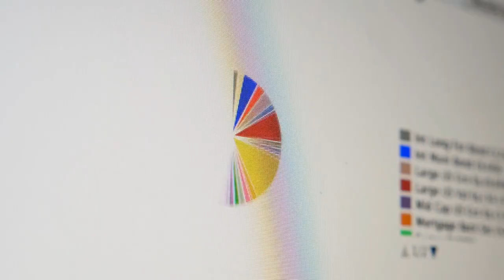Yearly Property Market Report for Irlam and Cadishead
Oliver James
4 Liverpool Road, Cadishead Manchester M44 5AF

Curious to know what your home is worth -Try our online valuation tool,